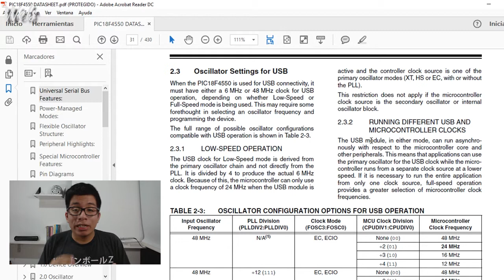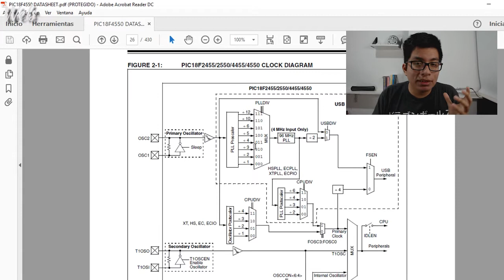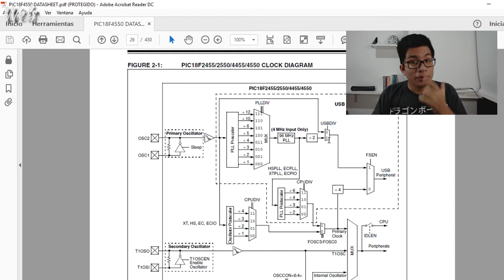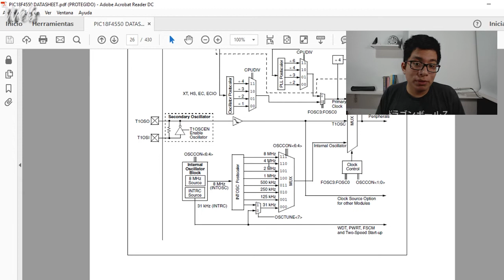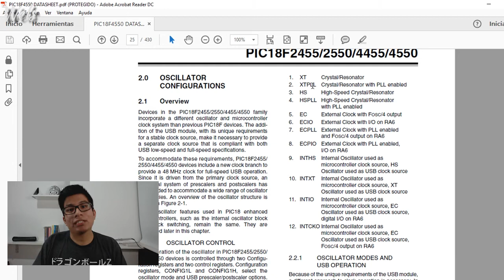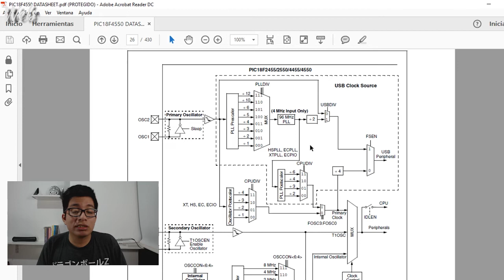Oscilador para USB PIC18F4550 - Wels Theory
Tutorial 4 del PIC18F4550, crearemos caracteres en el LCD. Esta es la Parte 1.

Compartelo.

Gracias.